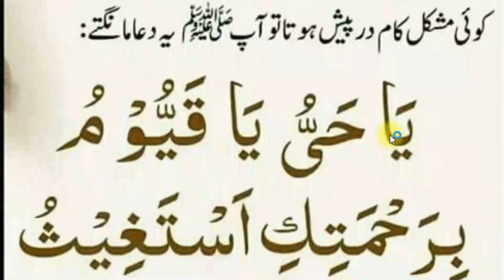Mushkil Key Waqt Key Dua | Mushkil Waqt Ki Nabvi Dua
Mushkil k waqt ki dua
Mushkil waqt ki nabvi dua
Mushkil waqt ki dua in urdu
Mushkil waqt ki surat
Mushkil waqt ki tasbeeh
Pareshani ki dua
Bimari ke waqt ki dua
Mushkil waqt ka wazifa
Mushkil waqt ki dua in arabic
Pareshani ki dua
Mushkil waqt quotes in urdu
Pareshani ki dua in urdu
Pareshani ki dua image
Pareshani ki dua shia
Pareshani ki dua in arabic
Bimari pareshani ki dua
Sakht pareshani ki dua
Nazar ki dua
Mushkil waqt ki surah
Mushkil ki dua in quran
Mushkil waqt ki poetry
Mushkil se nijat ki dua
Mushkil ki dua wazifa
Pareshani ki dua in quran
Sakht mushkil ka wazifa
Sakht pareshani ka wazifa
Izzat bachane ki dua
Azmaish se bachne ki dua